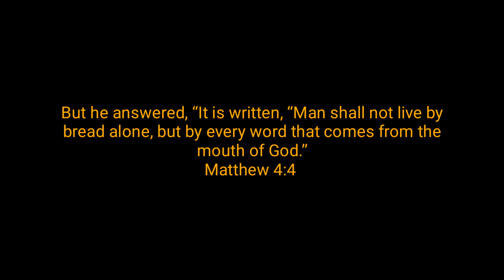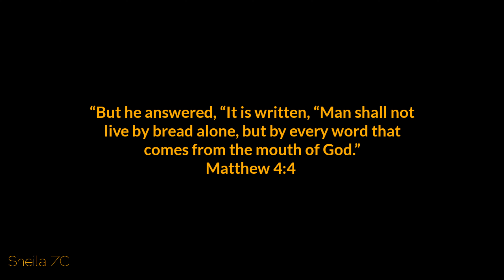LUGAW IS ESSENTIAL || PAANO MAGLUTO NG LUGAW || PAGKAING PINOY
Since nauuso po ang lugaw, ito po ang version natin kung paano lutuin. tama po ba ang luto ko mga 'igan hihi..